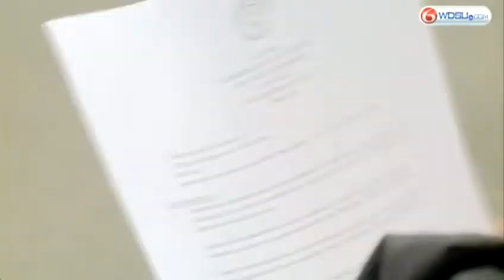Thibodaux considers saggy pants ban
Thibodaux City Council considers a ban on saggy pants